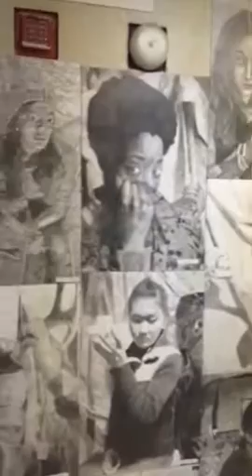Pius XI Catholic HS Portraits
Pius XI Catholic High School 2015 Self Portraits